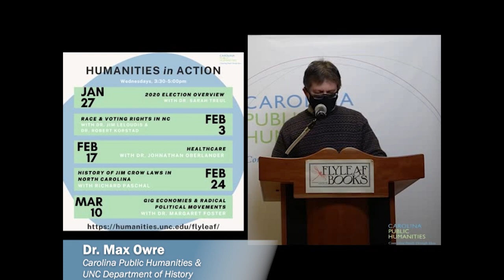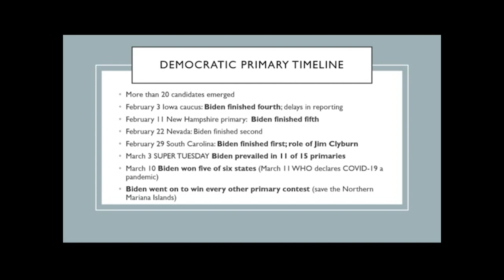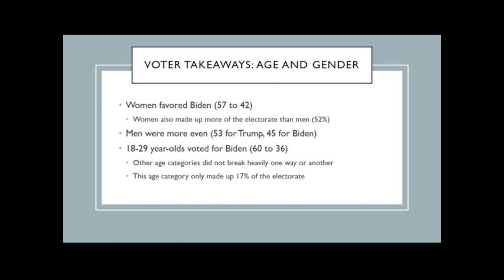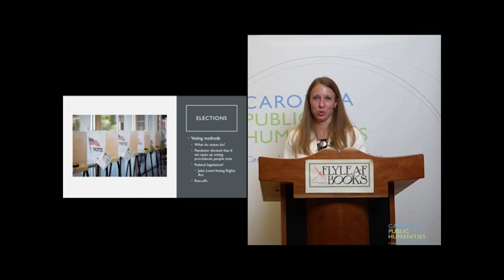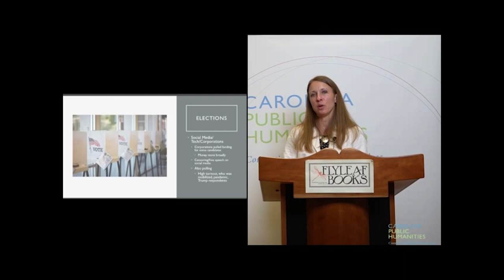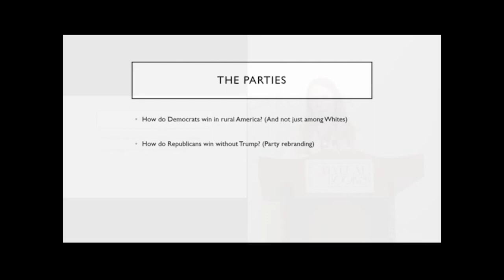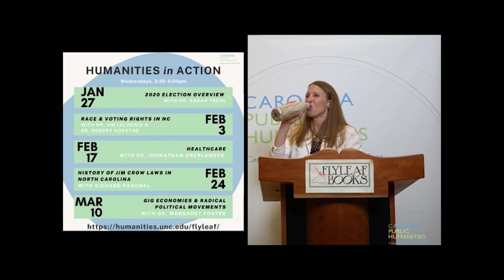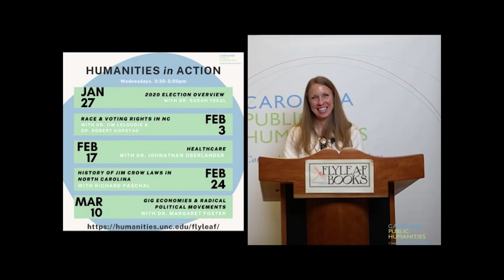Humanities in Action - 2020 Election Overview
featuring Sarah Treul, Associate Professor of Political Science, UNC-Chapel Hill